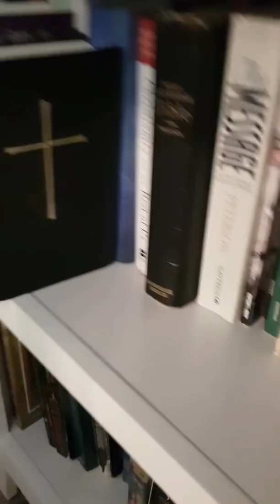Earthquake 11.30.2018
Palmer, Alaska
Aftermath of the 7.0 earthquake in Anchorage Alaska November 30th 2018